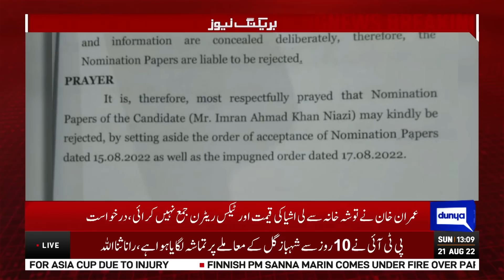Imran Khan disqualification | Aham Khabar Aa Gai | Dunya News